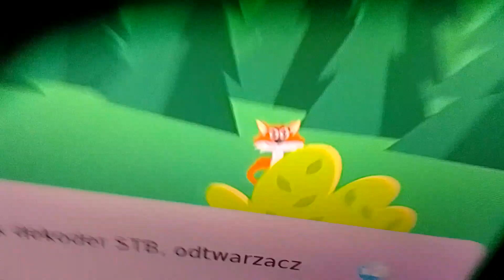27 października 2024